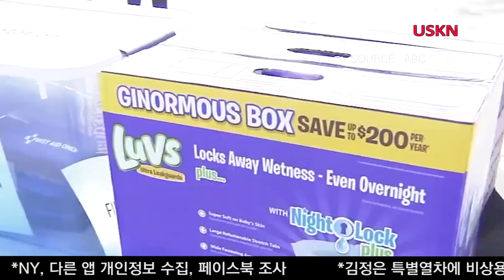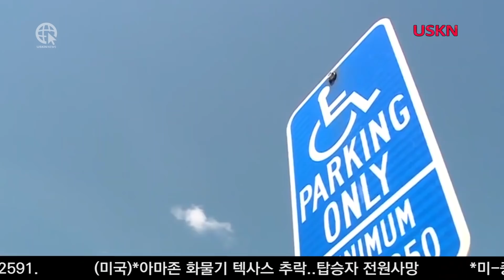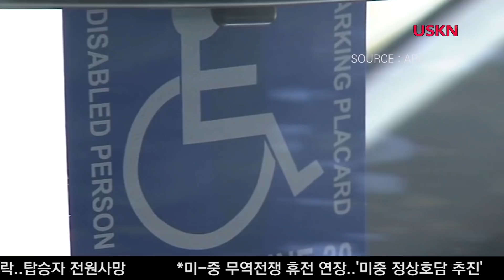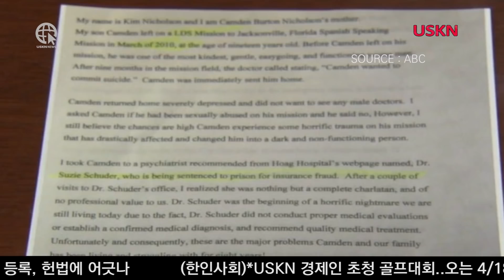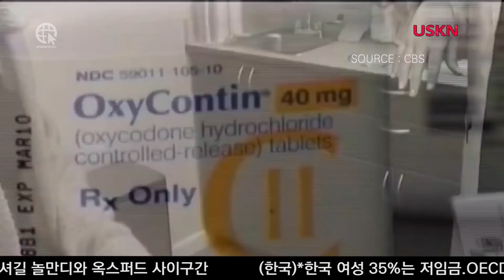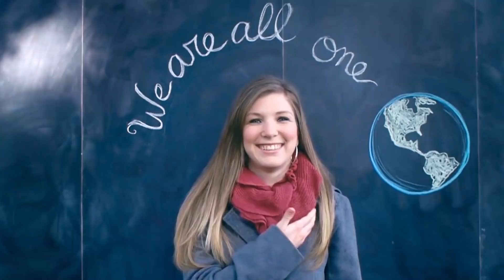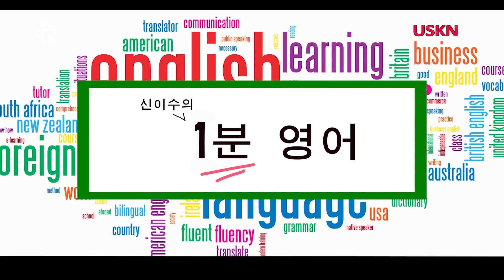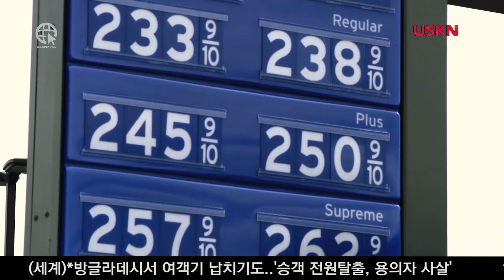USKN 뉴스 2월 25일 월요일